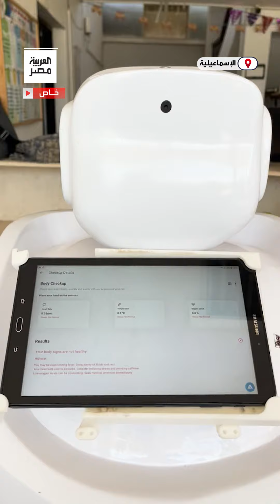"الطبيب الذكي" روبوت جديد من ابتكار طلاب جامعة قناة السويس يستخدم الذكاء الاصطناعي للكشف على المرضى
يقيس الحرارة والضغط ويكشف الأزمات القلبية.. "الطبيب الذكي" روبوت جديد من  ابتكار طلاب جامعة قناة السويس يستخدم الذكاء الاصطناعي للكشف على المرضى